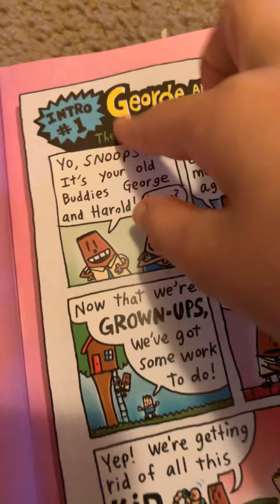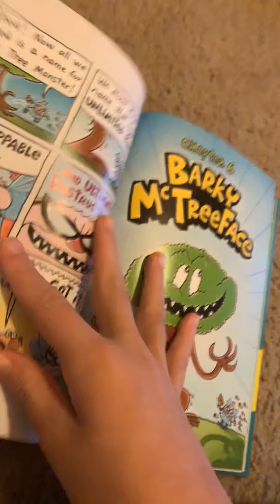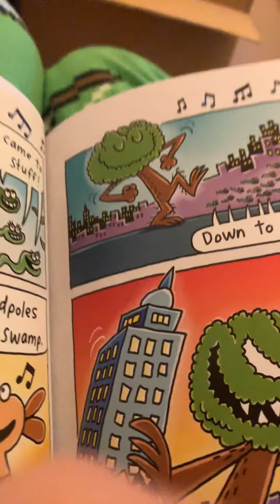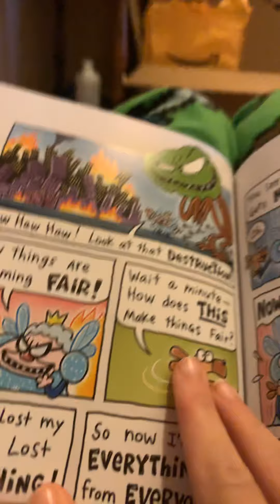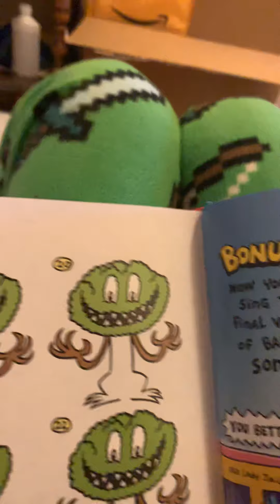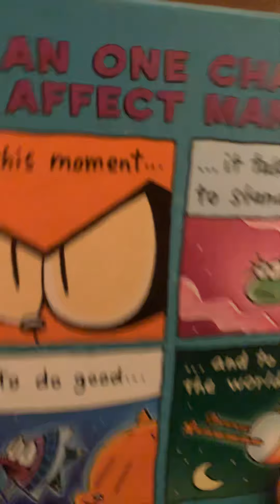Barky Mc Tree Face song